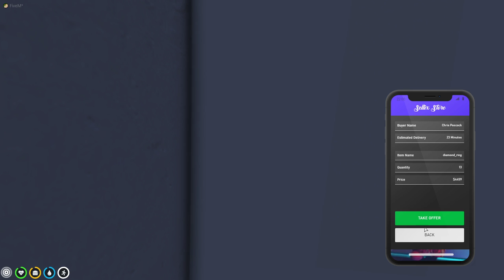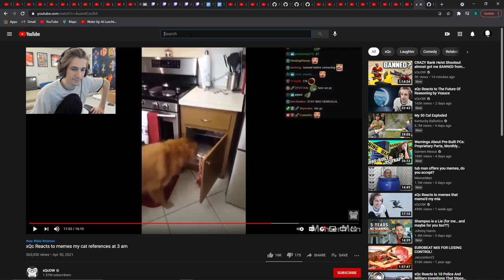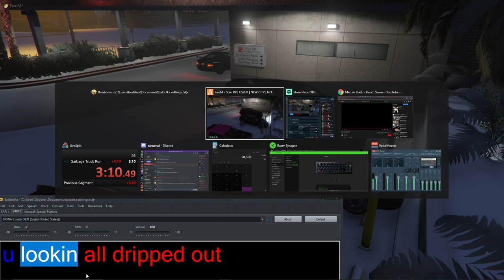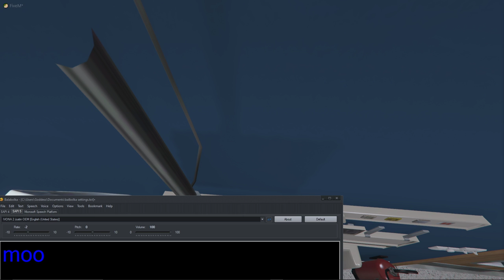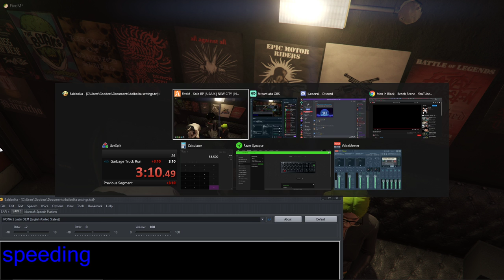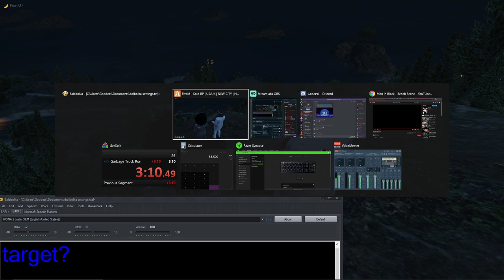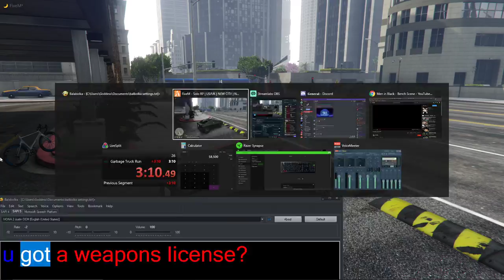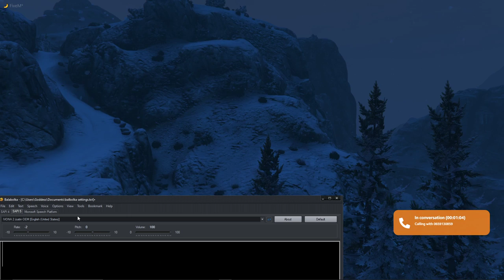Moo'ing on Up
Come Check me out live!

FairUse! Creative Commons!